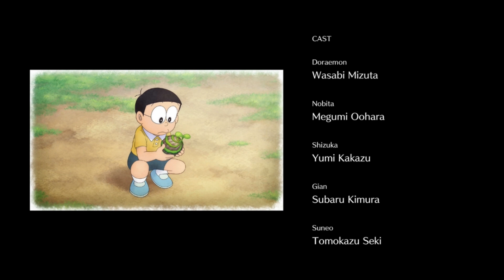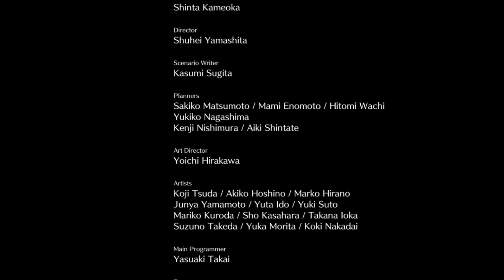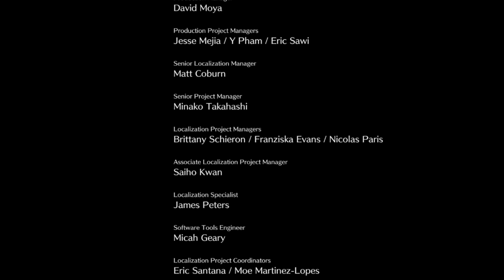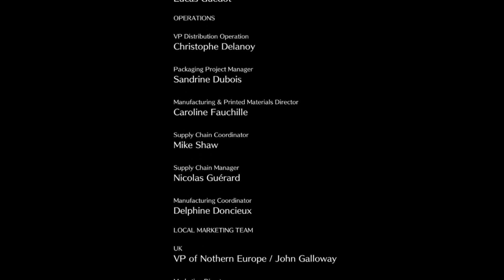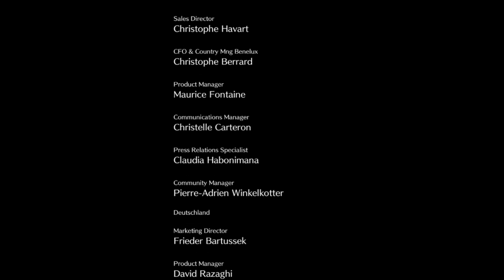🐱 Story of Seasons: Doraemon - Let's Play #092【 Deutsch 】- Wieder zu Hause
Let's Play Story of Seasons: Doraemon auf deutsch / german » ein kommentiertes Gameplanay von Yume PeachyPie

Im neuesten Teil von Story of Seasons macht sich Doraemon, der charmante, katzenartige Roboter in sein neues Abenteuer auf!

Deutsche Spieltexte und Japanische Sprachausgabe sind enthalten.

Erleben Sie „Story of Seasons“ mit einem neuen Twist: Machen Sie sich Ihre Farm zu eigen, bauen Sie Feldfrüchte an, ziehen Sie Nutztiere auf, bauen Sie Möbel und erkunden Sie die kleine Stadt in der Nachbarschaft.

Mit den beliebten Doraemon-Charakteren wie dem kleinen Nobita, ein Junge mit einem Herzen aus Gold, der versucht eine zerstörte Farm wiederaufzubauen!

Freunden Sie sich mit den Dorfbewohnern an, um rührende Szenen zu erleben, während Sie das Land mit Doraemon, Shizuka, Gigant und Suneo erforschen und erschließen!

Nutzen Sie Doraemons geheime Apparate, um die Arbeit auf deiner Farm noch „magischer“ zu machen!

Auf ihrem Weg zur eigenen Farm erleben Sie Geschichten über Freundschaft und den Wert von Hilfsbereitschaft.